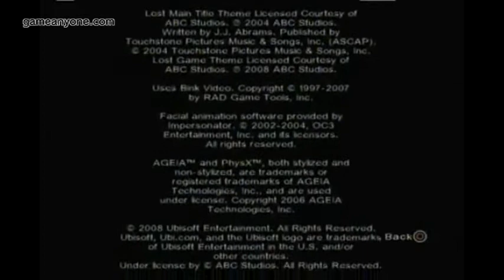PS3 Video Editor Test - A Way to Watermark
An answer to my prayers!  I can now properly watermark my videos using the PS3's new video editor.  Yay!